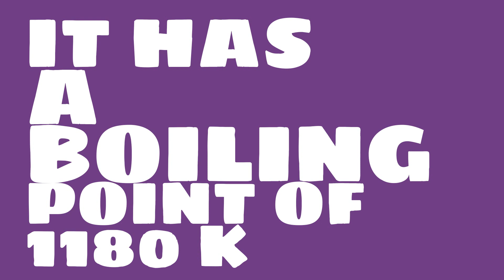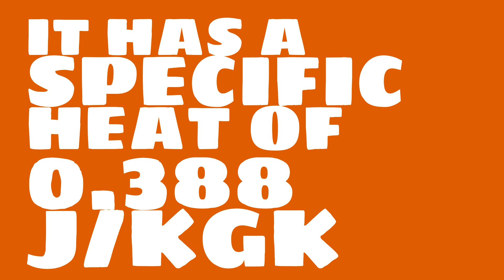What is the Pauling Electronegativity of Zinc?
Watch this video to learn everything you ever wanted to know about Zinc.